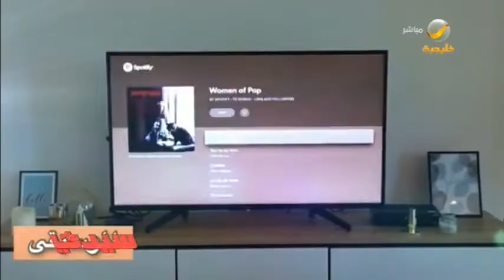يوميات العائلات السعودية في الحظر